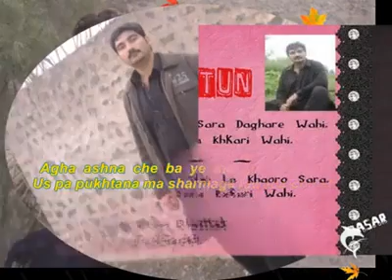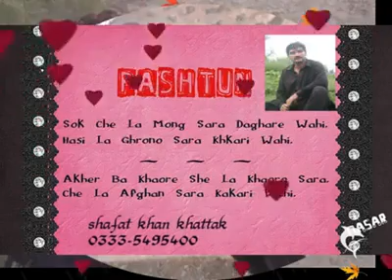6 December 2017